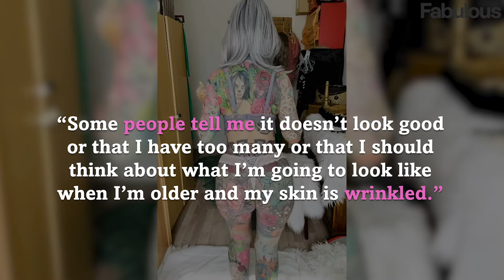I'm a 55-year-old woman who's spent more than £25K on tattoos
Meet the 55-year-old woman who is on a mission to prove that tattoos can look good at any age.

Kerstin Ehe, 55, from Leipzig, Germany, has spent roughly £26K on her elaborate inkings.

The full-time taxi driver got her first ever tattoo in April 2015 but admits she did not know at that moment that she would spend the next few years completely covering herself in colourful ink.

The first ever tattoo I got was going to be on my hand which my tattoo artist didn’t actually want to do because she thought it would be too painful for my first time.”

“We started at the top of my upper arm so I always wanted to have more and more added after that.”